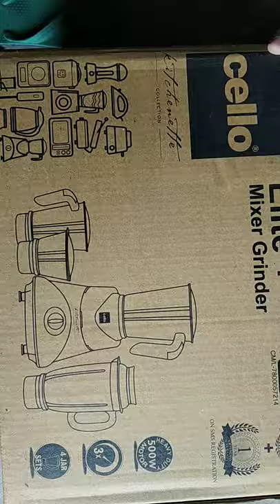Unboxing of cello mixer grinder